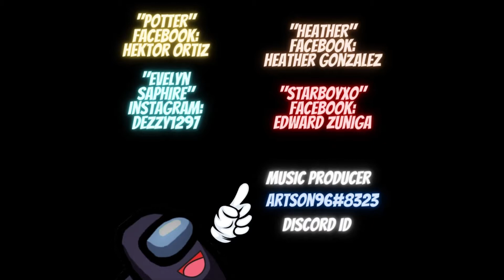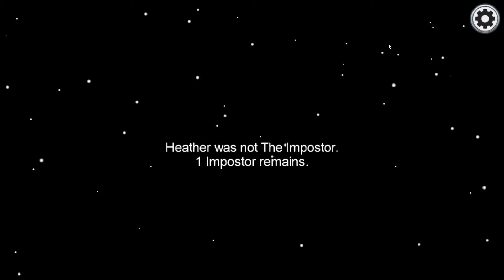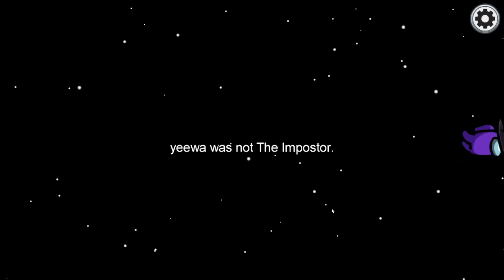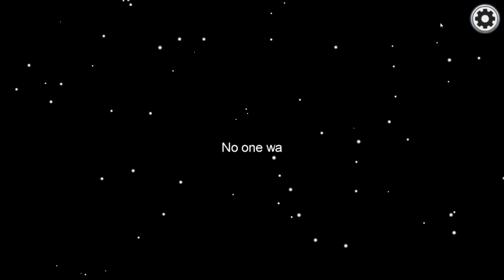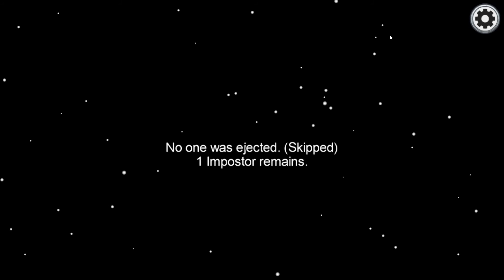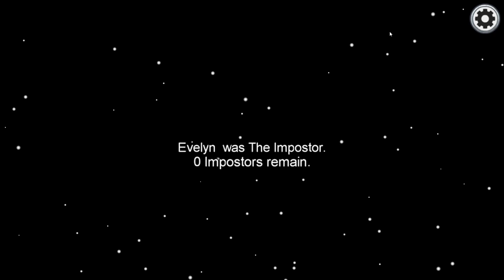Among Us: Potter And The Sapphire Stone "50+ Subs Video!"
WeekdayPlayz Fans All Over The World I Am Proud To Announce That Within A Week We Have Reached Over 50+ Subscribers! I Thank All Of You My Viewers! My Fan Base! My Family And My Friends! Reaching 50 Subs is Somewhat Difficult For Some YouTubers Such As Myself! But No Matter What I Will Continue To Upload Among Us Content And I Will Continue To Invite My WeekdayPlayz Fans On My Gameplay Sessions So They To Can Become Stars On My Channel Along Side Of Me! We Reached 50! I Believe I Can Go For More! DON'T FORGET TO FOLLOW MY TWITTER LISTED DOWN BELOW! xD If You Have Liked My Intro & Outro Music Please Follow My Music Producers Discord Listed Down Below And Hit Him Up For More Awesome Music For Your Own Videos! Once Again Thank You My Fans And A Final Shout Out To The Fans In This Video Down Below!
"PLAYERS/FANS"
Hektor Ortiz "Potter"=Yellow
Edward Zuniga "StarBoyXO"=Red
Heather Gonzalez "Heather"=Brown
Evelyn Dezzy1297 "Sapphire"=Cyan

MUSIC PRODUCER DISCORD & Name
"artson96#8323
Arturo Guerrero